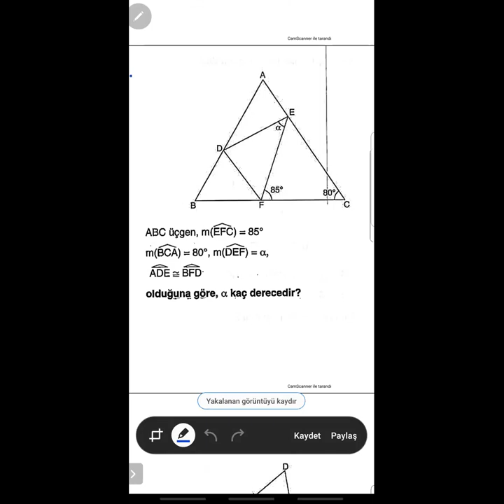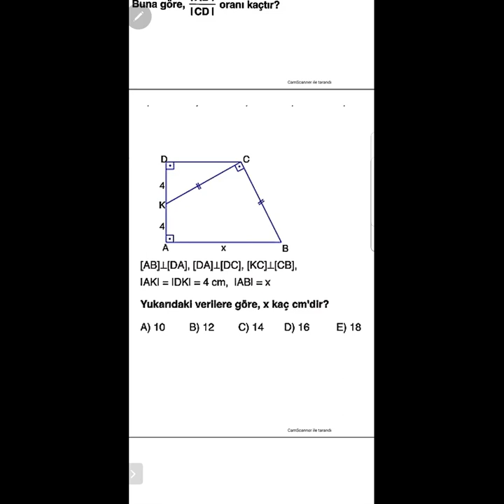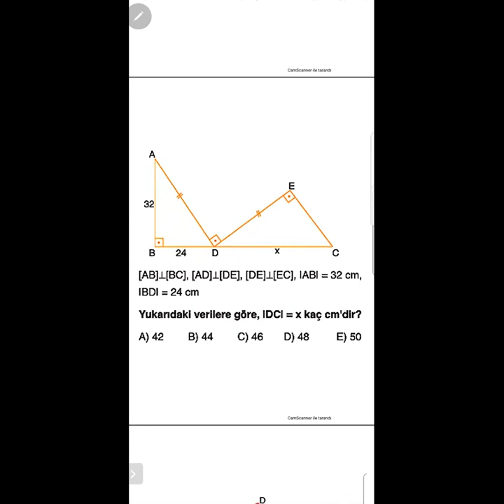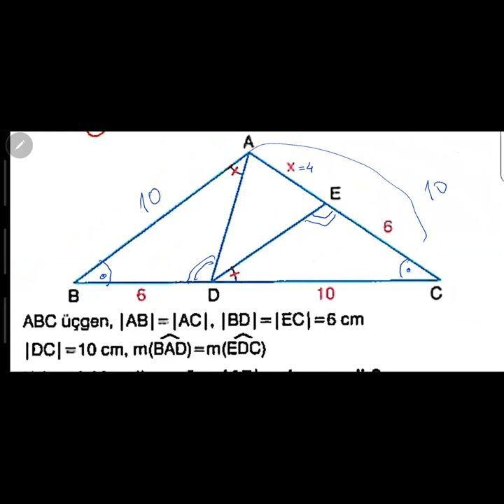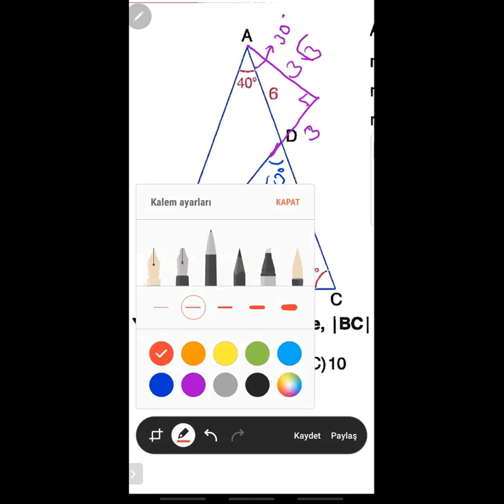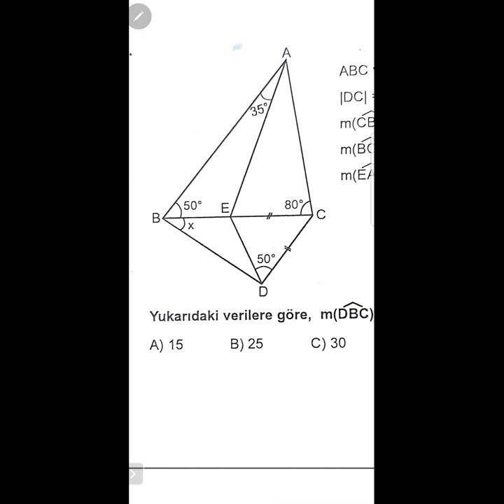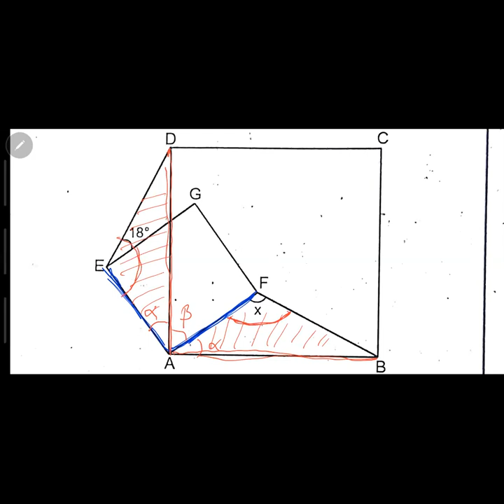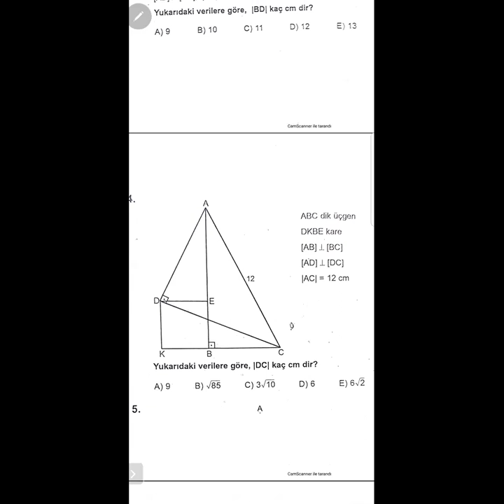CEMİL ÇİFTÇİ / ÜÇGENDE EŞLİK VE BENZERLİK 1